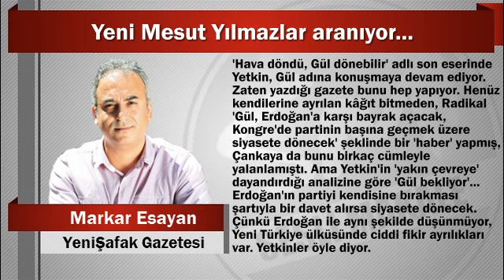Markar Esayan : Yeni Mesut Yılmazlar aranıyor...